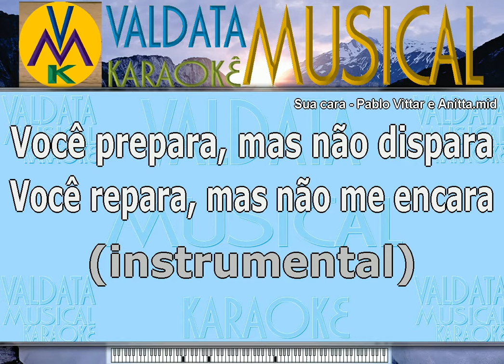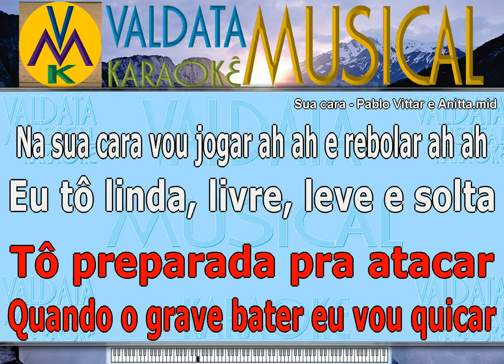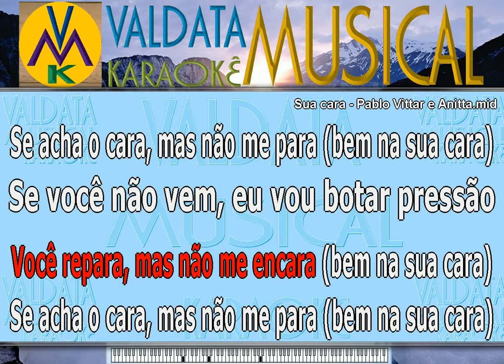Sua Cara Pablo Vittar e Anitta karaoke